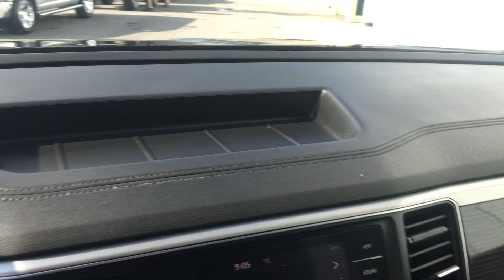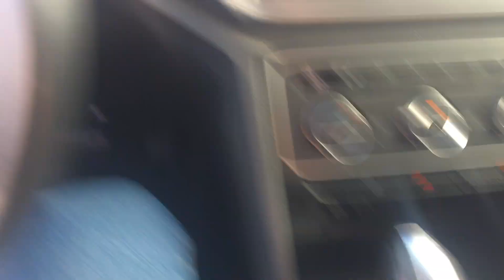Stock 5151DGL 2019 VW Atlas walkaround